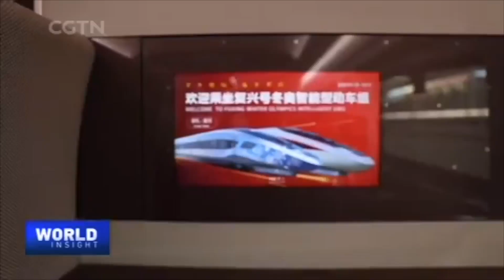Beijing 2022 officially opens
The countdown fireworks and Olympic torch relay ignited the opening ceremony of the Beijing 2022 Olympic Winter Games. The ceremony took place on Friday night at the National Stadium, or "Bird's Nest," the same location that kicked off the 2008 Summer Games 14 years ago. Beijing has become the first city in the world to host both the Summer and Winter Olympics.